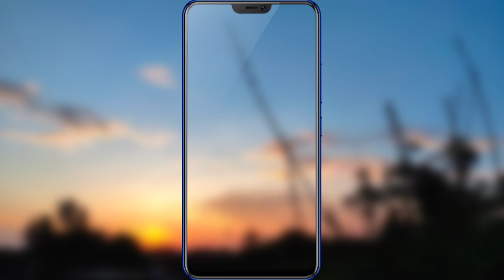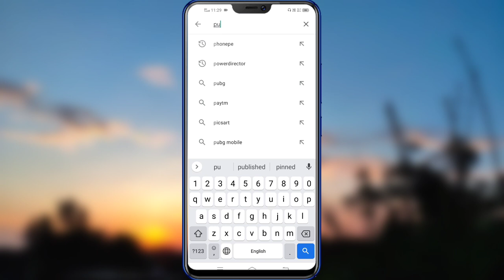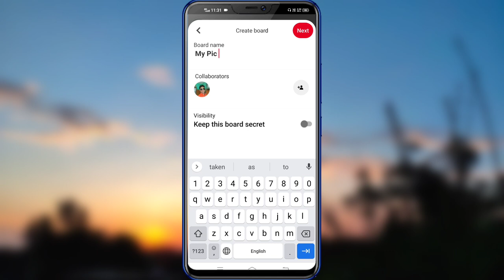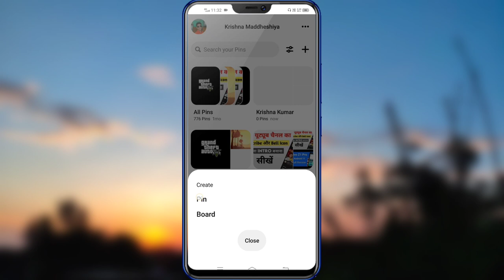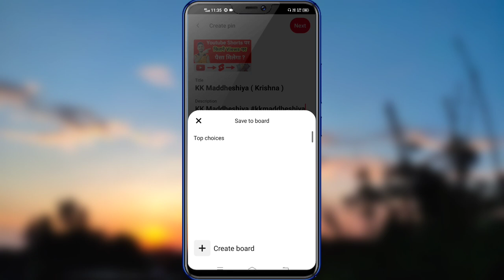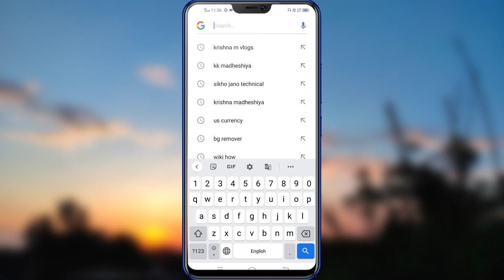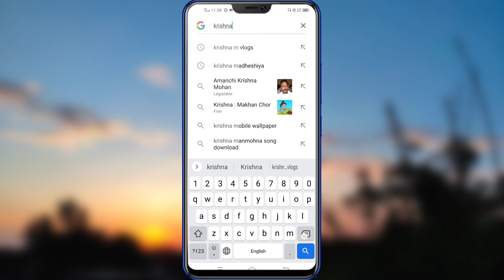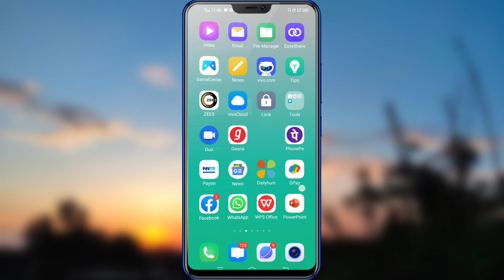Google Par Photo Upload Kaise Karte Hain | How To Upload Photo On Google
Google pe photo kaise upload kare | agar aap apna photo Google par upload karna chahte hai to maine is video me bahut aasan tarika bataya hu
Jise dekh kar koi bhi sikh sakta hai photo upload karna

(For You)

Camera Conon EOS 200D
Boya By M1 Pro
Green Screen
Digitek Ring Light
Boya By M1
Softbox Lighting
Mini Tripod For Vlogging
Shotgun Mic

Your Queries..

Thanks